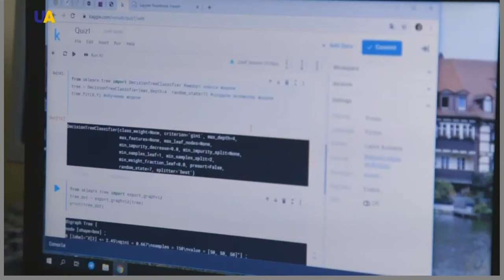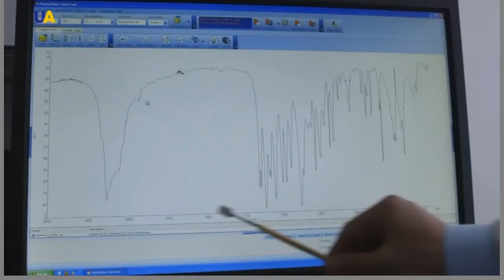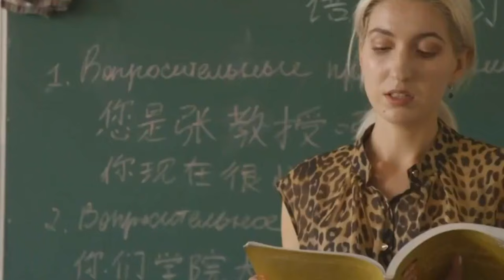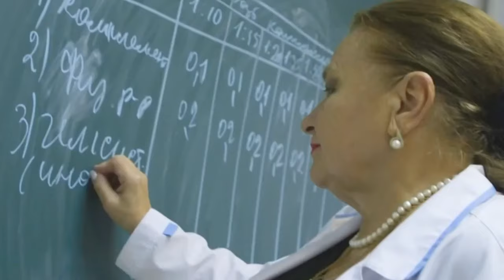ОНУ імені І.І. Мечникова: Відеоогляд